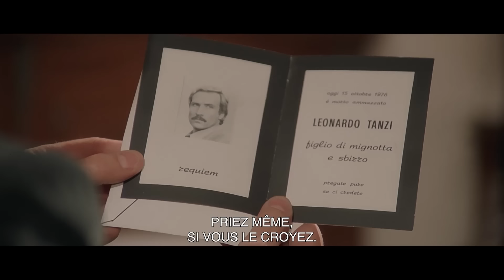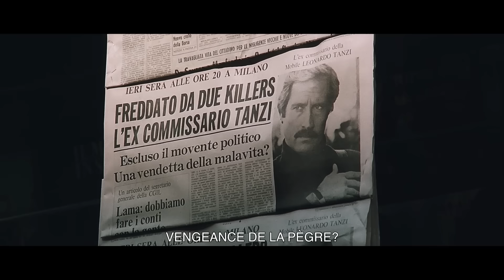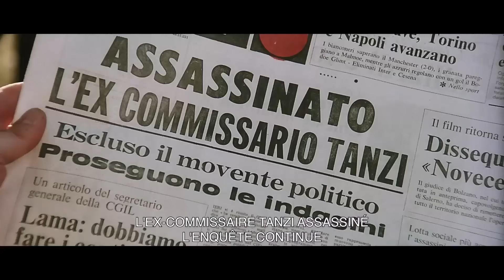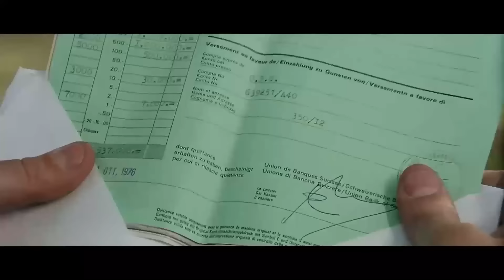Le cynique, l'infâme, le violent | HD | Action | Film complet en italien sous-titré en français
Réalisation: Umberto Lenzi
Scénario: Sauro Scavolini, Ernesto Gastaldi, Dardano Sacchetti
Casting principal: Maurizio Merli, John Saxon, Renzo Palmer
(1977)

Un flic endurci est laissé pour mort par les hommes de main d'un gangster en fuite qu'il avait précédemment arrêté, et après son rétablissement, il les poursuit sans relâche.